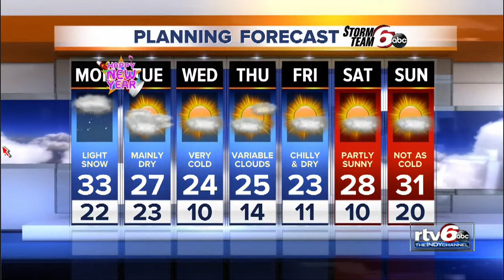1-2 inches of snow possible on New Year's Eve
Indy could see 1-2 inches of snow Monday evening on New Year's Eve.